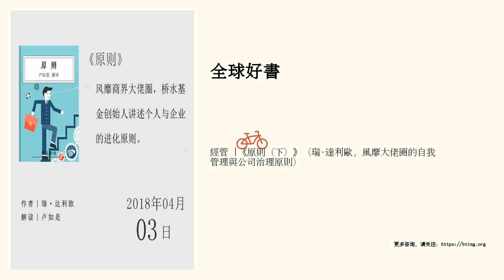經管 |《原則（下）》（瑞·達利歐，風靡大佬圈的自我管理與公司治理原則）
風靡商界大佬圈，橋水基金創始人講述個人與企業的進化原則。

 適聽人群

 適合那些想要提升自我、了解商業管理的人收聽

 專業

 盧如是。上海某金控集團副總裁。曾就職於新華社和正泰集團，擔任過財經記者、企業高管，具有十年以上大型製造業和金融投資業經營管理經驗。

 名人推薦

 比爾&middot;蓋茨：“非常寶貴的指導和忠告。”

 吳曉波：瑞&middot;達利歐是當下全球最大的對衝橋水聯合基金的創始人，他極為擅長將複雜事物背後的運行機製剝離出來，以簡潔、易於理解的語言闡述。這本《原則》，則是達利歐關於理解複雜世界並如何應對的心得。

 你將獲得

 ● 什麼是極度真實、極度透明？這樣的企業文化有何價值？

 ● 成功人士是如何進化的？怎樣通過“三級效應”，瞄準長遠目標？

 ● 如何高效決策？什麼是可信度加權的創意擇優模式？

 書中金句

 ● 冇有一位成功人士生下來就天賦超群、完美無缺，他們在痛苦中認...